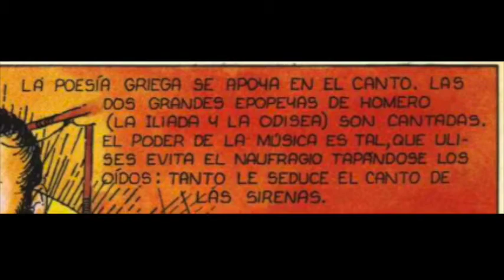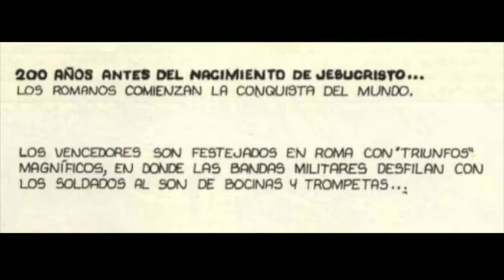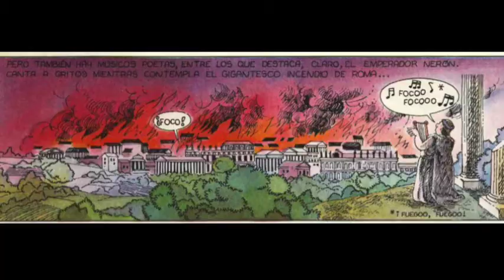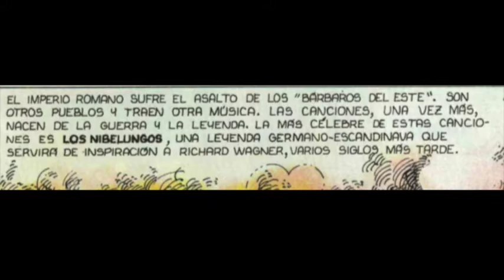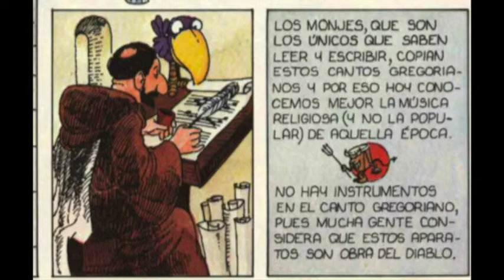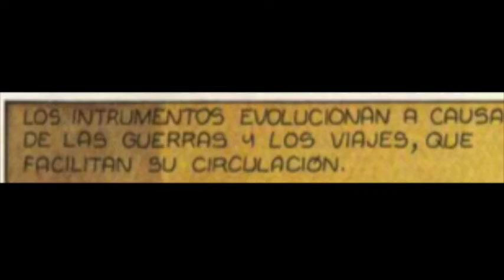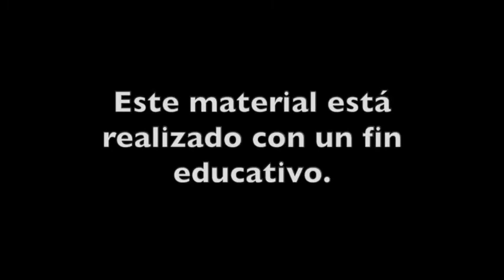Historia de la música cómic p. 3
Ejercicio de locución, de la materia de percusión del Maestro Aníbal Franco.